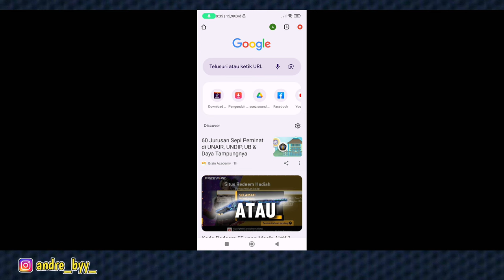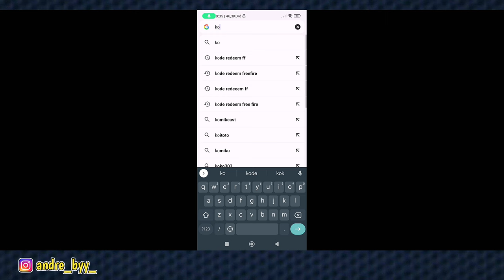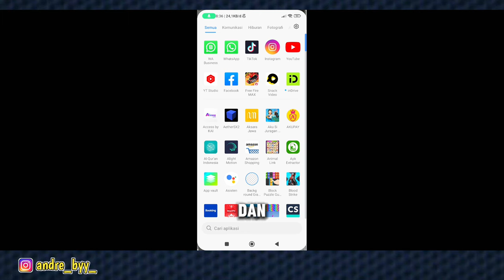kode redeem token sg bunny ff hari ini 29 maret 2024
kode redeem token kuda ff